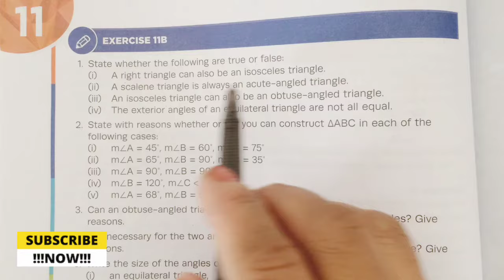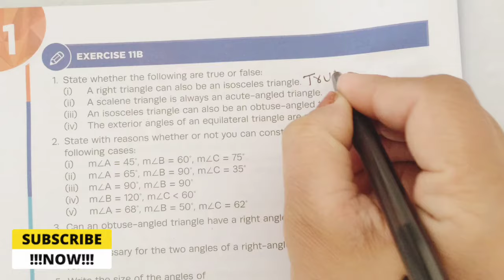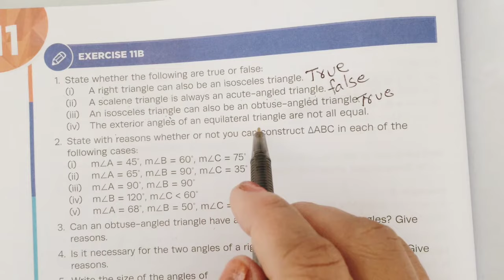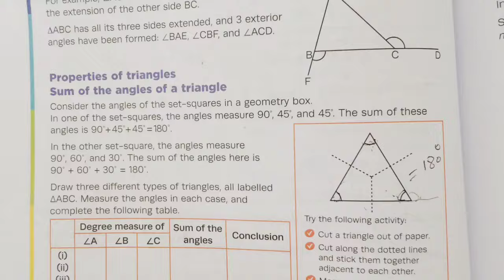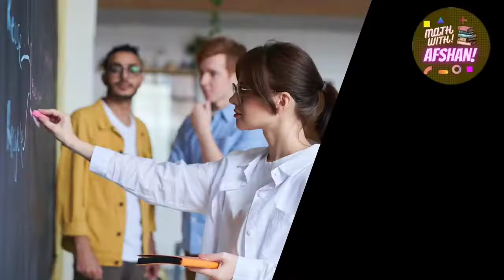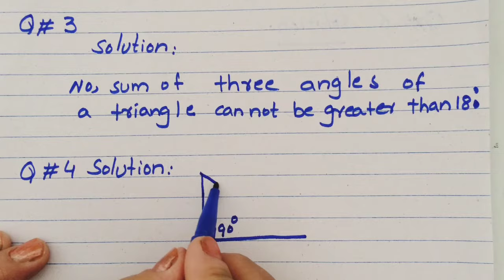Class 6 Math Exercise 11B Question 1-7 | oxford new countdown third edition | Math with Afshan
ex. 10b q. no. 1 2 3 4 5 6